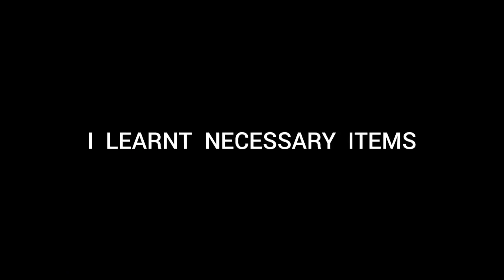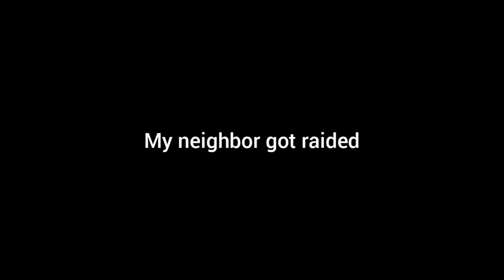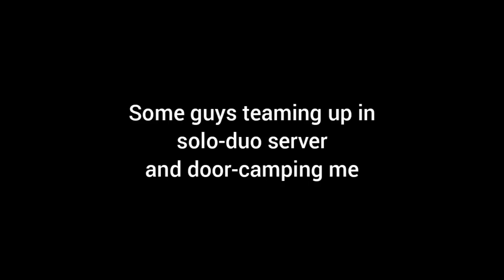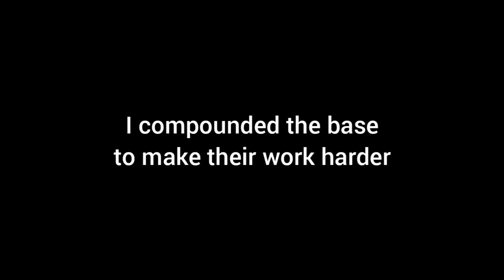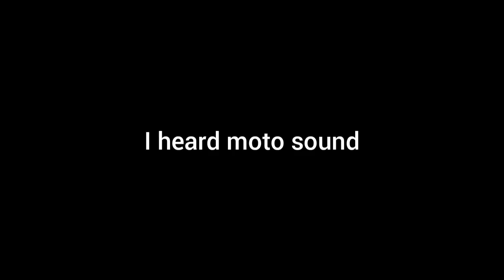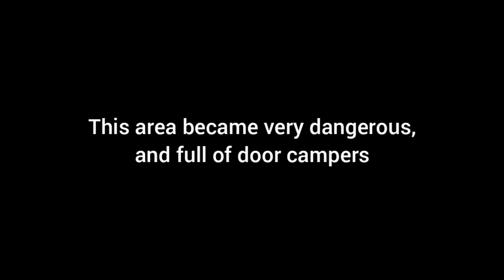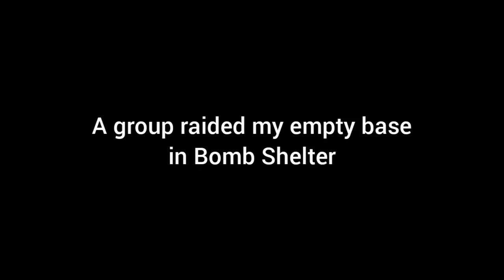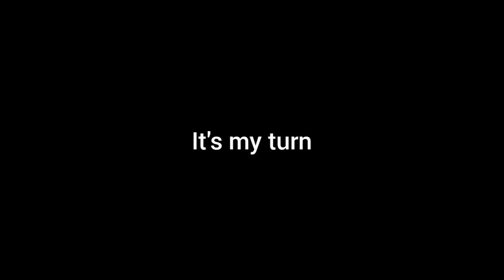Solo Gameplay Episode 6 | Last island of survival | Last day rules | ласт дей рулес | Azakar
last day rules
ласт дей рулес сурвивал